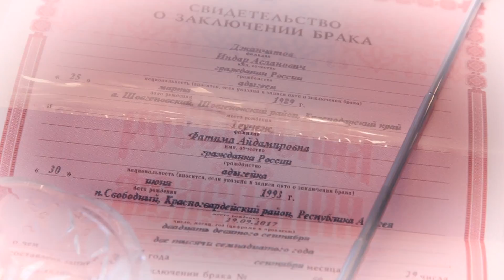Индар и Фатима Джанчатовы Свадебный Клип. Республика Адыгея